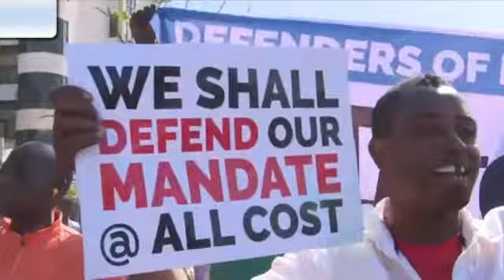Complete Video: Deji Adeyanju Escape Dealth As Thugs(Pro Buhari ) Attack Omoyele Sowore's Supporters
When i saw how thugs attack Omoyele Sowore's supporters,brutalise activist like Deji Adeyanju in Abuja infront of police, I was engulf and overwhelmed with pity and sympathy for Nigerians. I asked myself " what kind of misfortune and suffering has befallen and overtaken Nigerians?" Watch this video and leave your comment at the comment section below.
Free Omoyele Sowore. We shall defend our mandate at all cost. The federal  and state of government is violating court orders, with respect to cases they are trying. Court ordered Sowore and Jalingo to be released, yet the government refuse.  Its about the state of nigeria and nigerians. Our demand are very clear. Stop violating the fundamental human right, stop undermining the rule of law ,stop your attacks on the judiciary and released all the illegally detained political prisoners. we are holding the state responsible for anything that may happen to DEJI ADEYANJU. comply with the rule of law. this country is not to be run a dictatorship system of governorship. our demands are clear. we have suffered enough to get democracy. enough is enough. instead of the state to go after the looters, they are illegally harassing and arresting common,peaceful Nigerians. the victims of the government who are on drug came to our distrupt the peaceful protest . this is bad policing. we are tired of corruption. we cant continue this way. we are advocating of human right and civil law adherance. there more than a hundred Nigerians illegally and unjustly detained in Nigerian prison